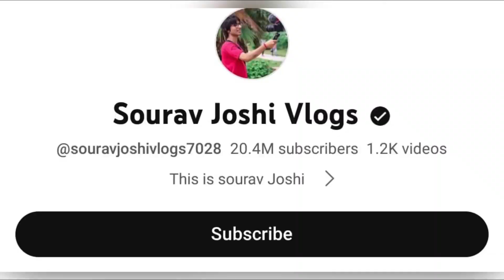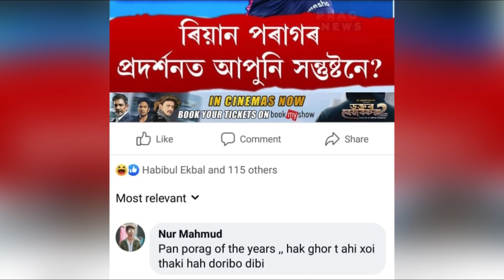Riyan Parag Troll | Puneet Superstar at Bigboss Audition | Sourav Joshi first phone | Arjun in IPL